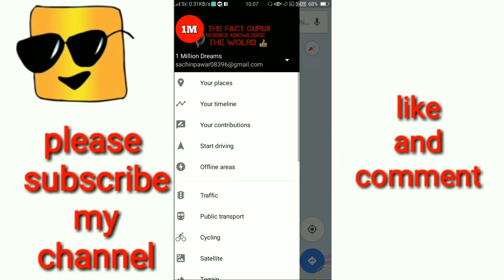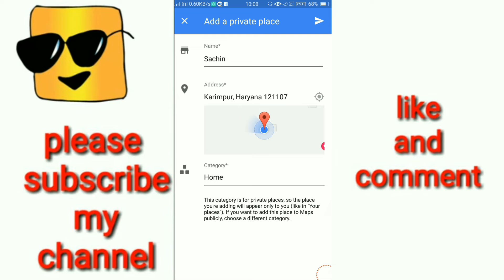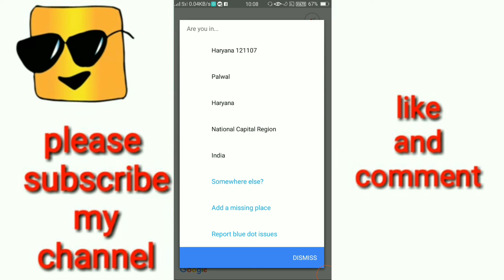Add Your Home Shop Or Any Place On Google Map Technical Boy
Follow. My lnstagram. 👇👇👇👇
I'm on Instagram as @sachinpawar6615. Install the app to follow my photos and videos.